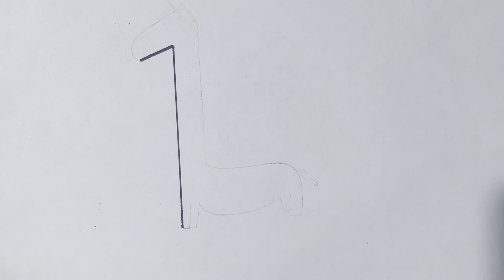How to draw Giraffe Using Number-1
Your Quries:-